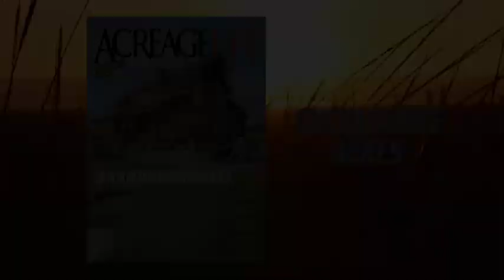AcreageLife July 2023